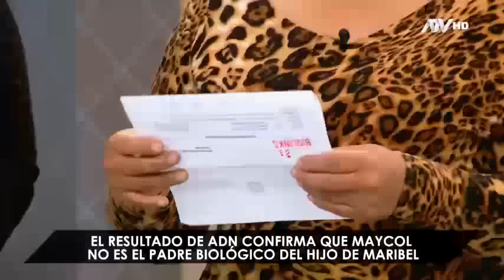Nunca Más: Programa del 6 de octubre 2019